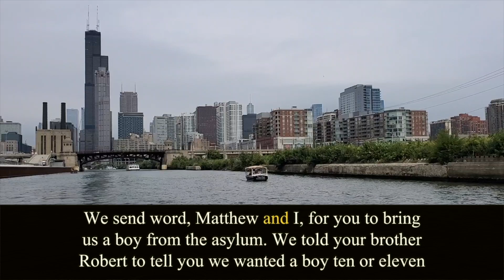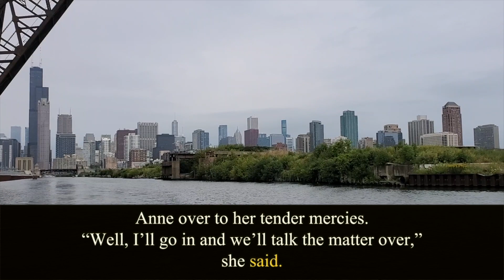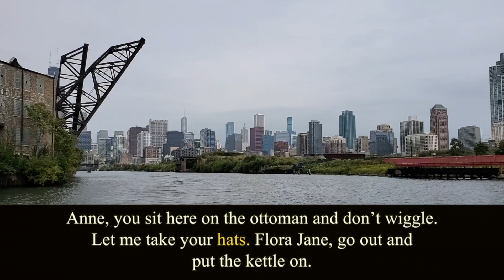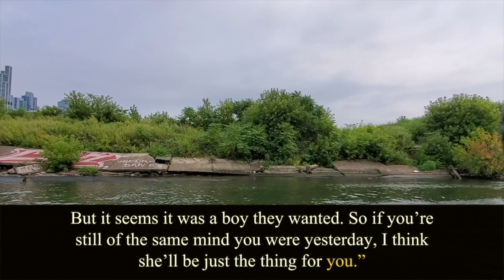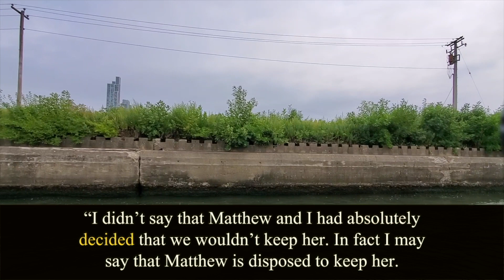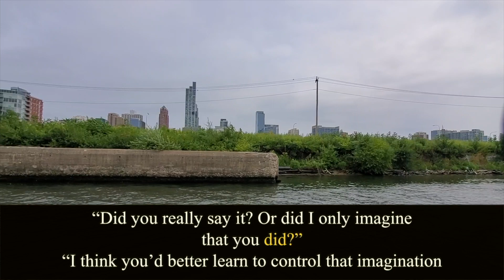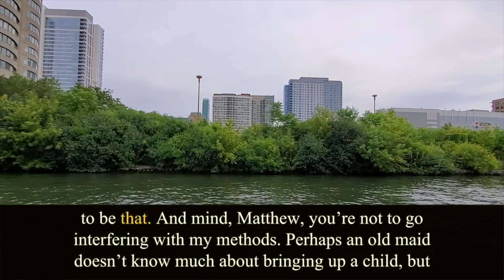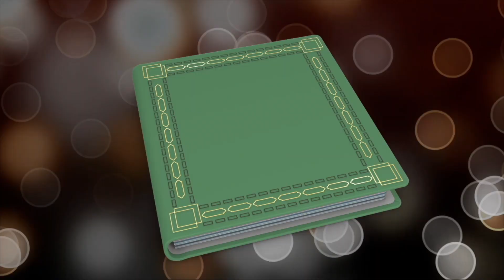Anne of Green Gables. Chapter 6. L.M.Montgomery. Audiobook.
Written by Lucy Maud Montgomery (1874 – 1942).